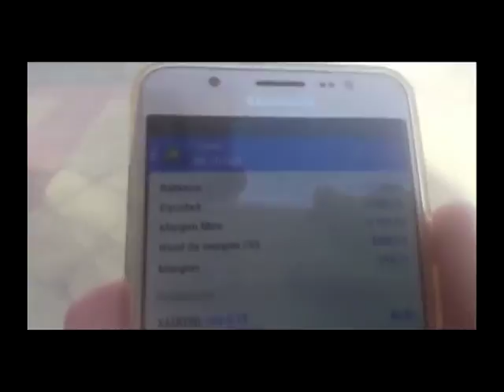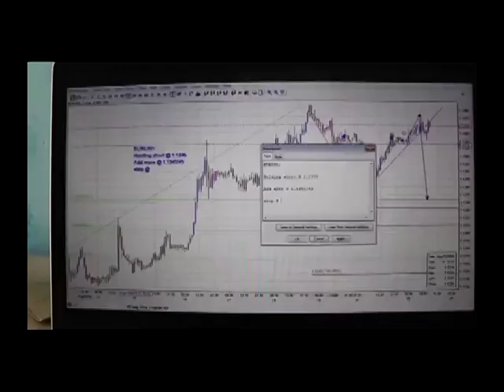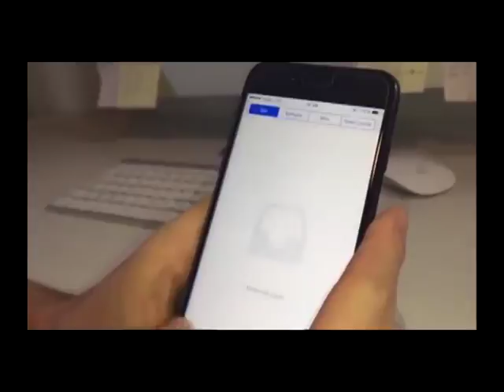TESTIMONIOS DE GANANCIAS CON FOREX (Negocio Rentable del 2018)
iMarketsLive Presetacion de Negocio y Plan de Compensacion 2017 | FOREX | Ganar Dinero Online

 - iMarketsLIVE Presentacion 2017 | FOREX | Ganar Dinero | Oportunidad de Negocio.

iMarketsLive es una oportunidad para generar ingresos invirtiendo en el mercado FOREX, sin tener que vender, referir o prospectar, sin tener que invitar a personas al negocio.

Es una gran oportunidad de generar ingresos ein FOREX y tambien una gran oportunida de negocio si te dedicas a promover la red de mercadeo o haciendo la parte de network marketing del negocio,.

Sus servicios son extraordinarios:
-FXSignals, autotraders
-Fusion Trader
-IML Acacemy
-Escaner Armonico
-Swipe traders
-Daily Swim Trades

Nuestro equipo Team Hispano Network te ayudara a tener exito en esta oportunidad de negocio, para comenzar a ganar dinero en FOREX.